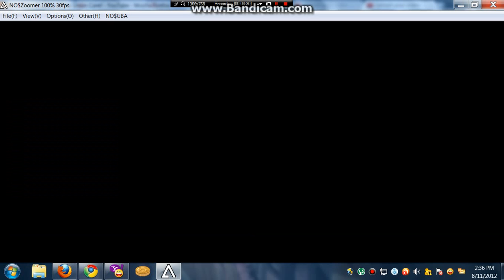Pokemon HG/SS Walkthrough: Part 22 ( Union Cave! )